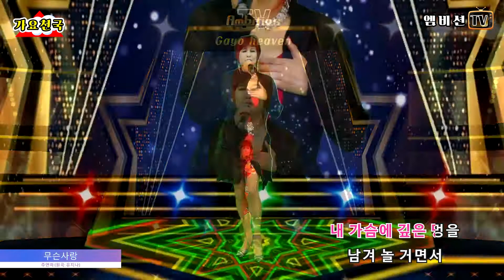무슨사랑 - 주연하 (원곡: 유지나) / 가요천국 15회 / 엠비션TV